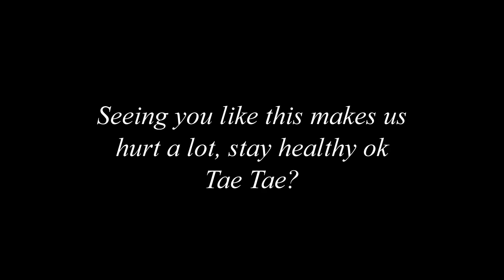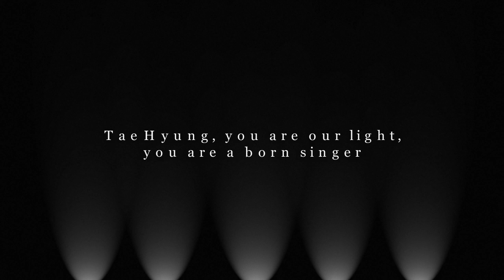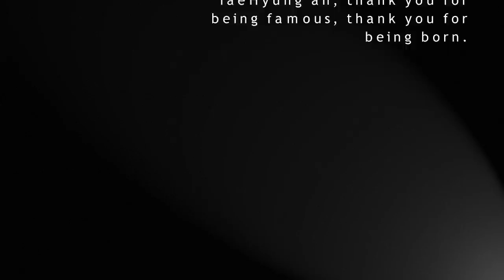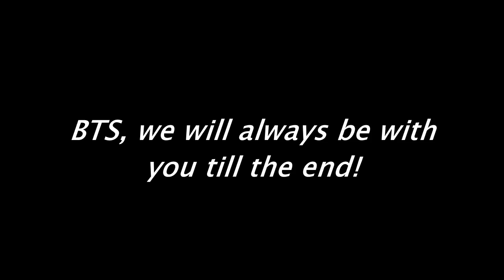[FMV] Happy V Day TaeHyung Day - Just One Day (Instrumental) 141230